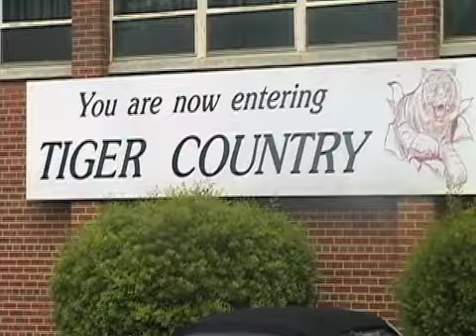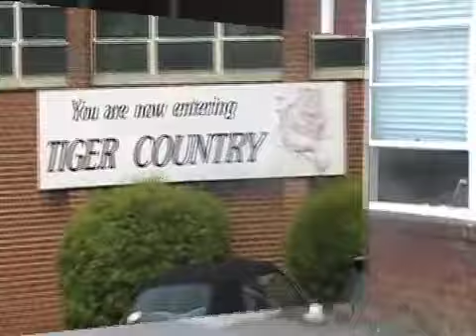Part 3 Aunty Hanatu & Uncle James House NC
Visit Aunty Hanatu & Uncle James House